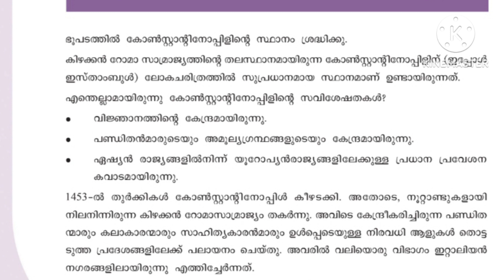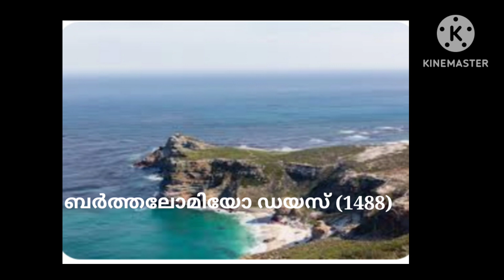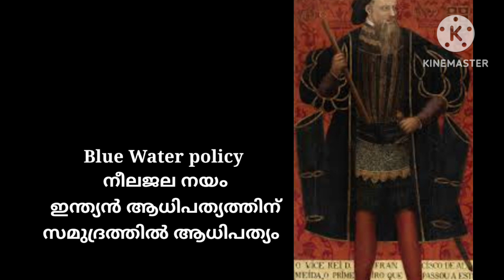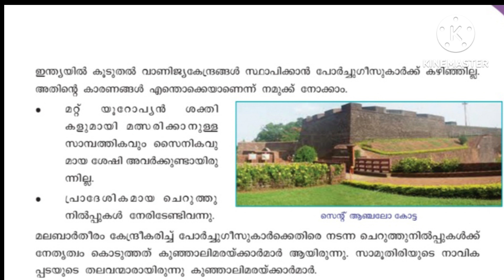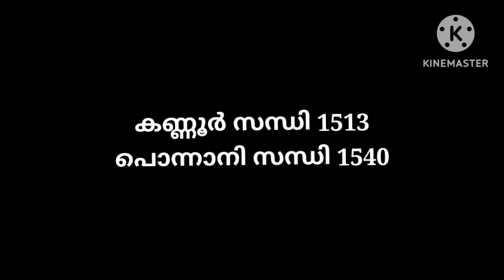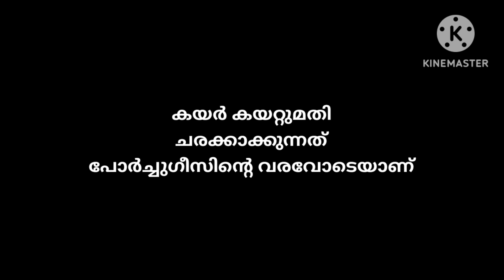Arrival of Europeans kerala PSC -PORTUGEESE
Vascodagama, kabral, albukrek, almeda
including scert class 7 chapter 2